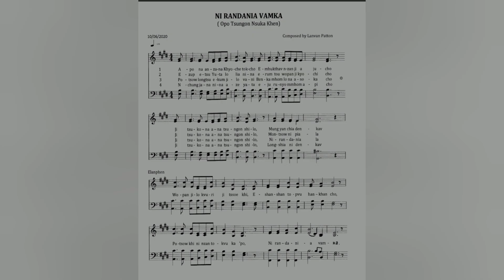Father's Day Cover Song By Baghty Town Baptist Church Eloe Kitsso panroden Okho// Ft. Lanvan Patton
All thanks to Lanvan Patton and his team for the official music video 💝

We apologise for the edits in some parts of the music😊 & there's lots of errors in the video coz it was just a live record and one time presentation.
Thanks to all the Mother's for choosing me to be the Pianist 😊💝
Not forgetting Sir Medo Angami for the videography 😊